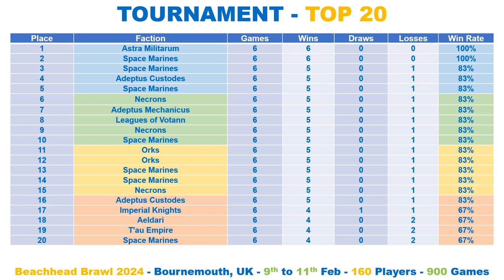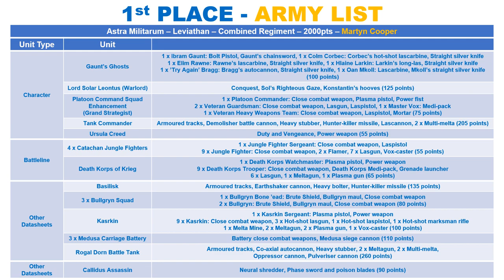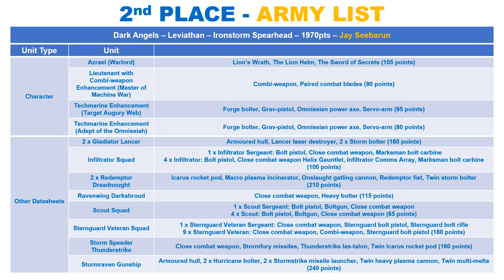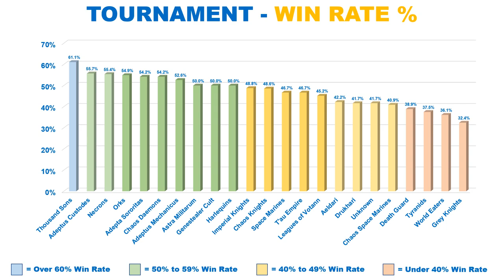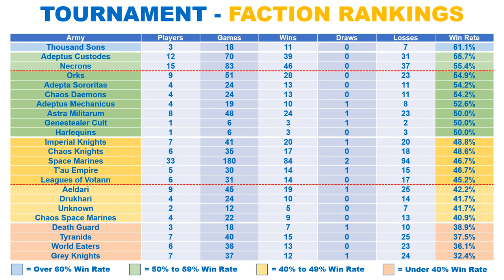Astra Militarum WIN 160 Player GT! Did GUARD Get GOOD?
10th Edition Leviathan 40K - Tournament Spotlight - Stats Show.

"Beachhead Brawl 2024", which took place between 9th and 11th February 2024 in Bournemouth, UK.

Every Faction Ranked:

✅ Top 3 Army Lists
✅ Top 20
✅ Faction Popularity
✅ Win Rate %

🇺🇸 🇬🇧 🇨🇦 🇪🇺 🇦🇺 - INTERNATIONAL - 🇦🇺 🇪🇺 🇨🇦 🇬🇧 🇺🇸

🇺🇸 🇺🇸 - USA - 🇺🇸 🇺🇸

🇬🇧 🇬🇧 - UK - 🇬🇧 🇬🇧

🇪🇺 🇪🇺 - EUROPE - 🇪🇺 🇪🇺

Regards

⏱️TIMESTAMPS⏱️

0:00 Intro
0:04 Top 20 Placings
0:26 1st Place Army List
6:25 2nd Place Army List
10:14 3rd Place Army List
11:09 Faction Popularity
11:20 Tournaments Win Rate %
11:35 Faction Rankings
12:20 Space Marine Breakdown
12:55 End Title